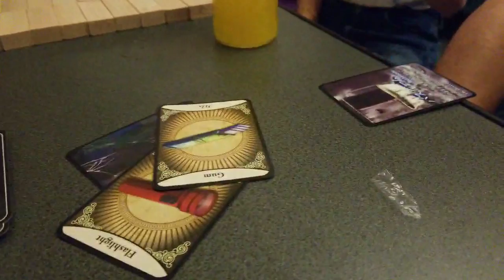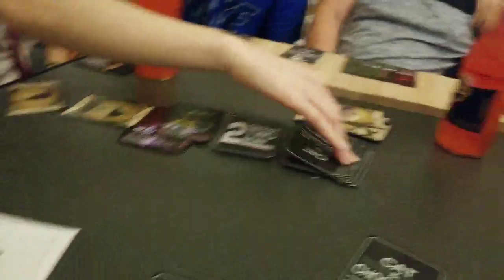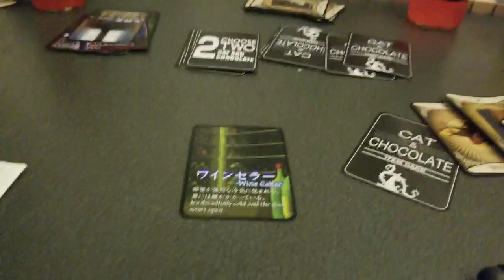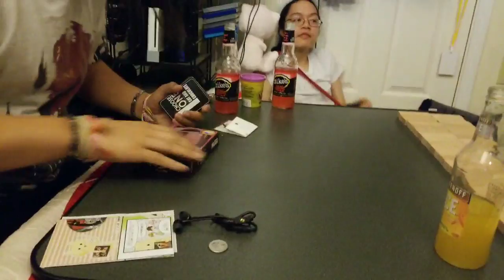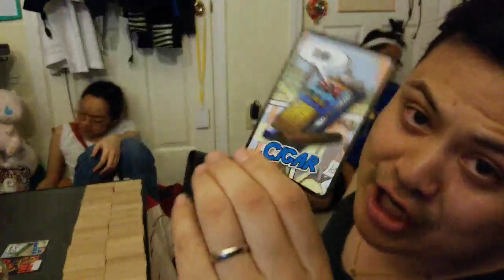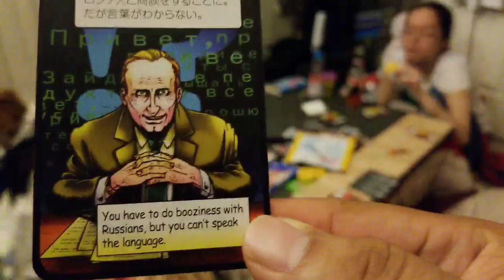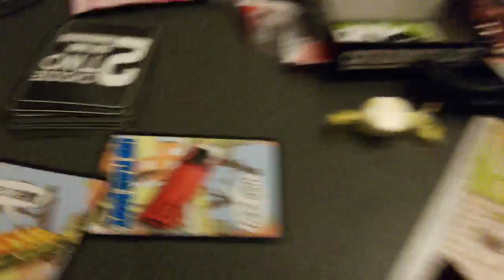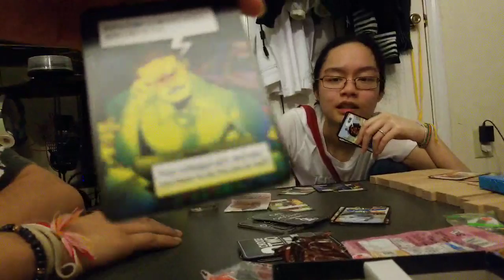Cat and Chocolate :drinking:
The card game is called Cat and Chocolate. It can get wild.